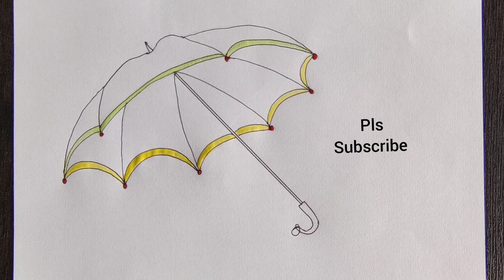How to draw an Umbrella 🏖️/ Easy Umbrella drawing step by step tutorial for beginners/ drawing